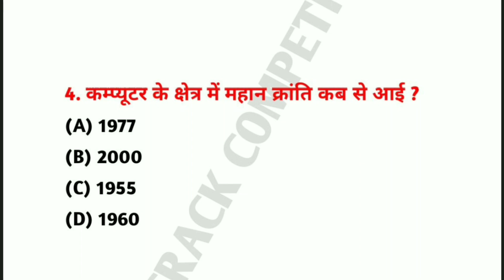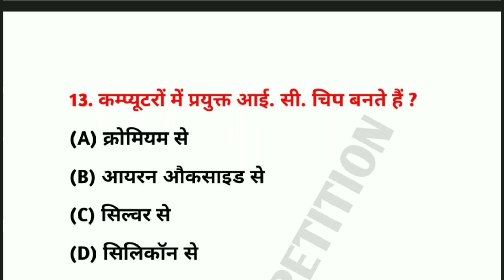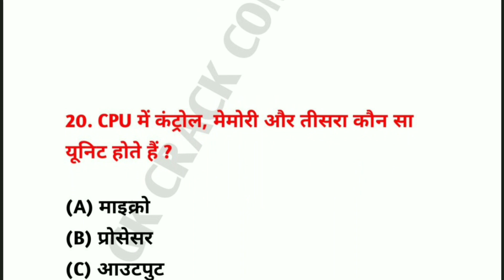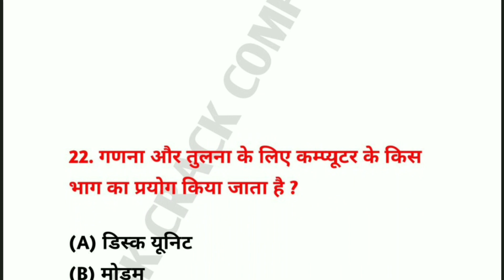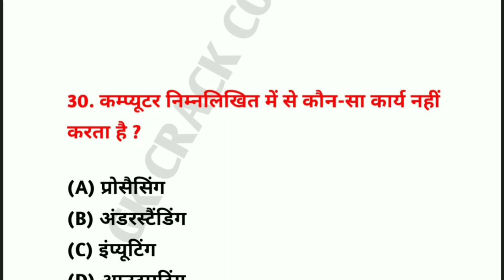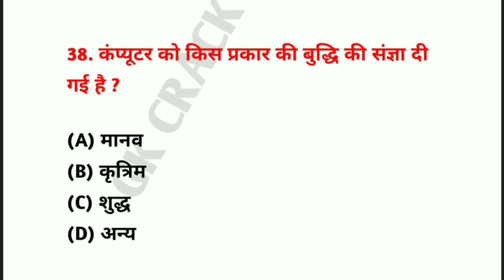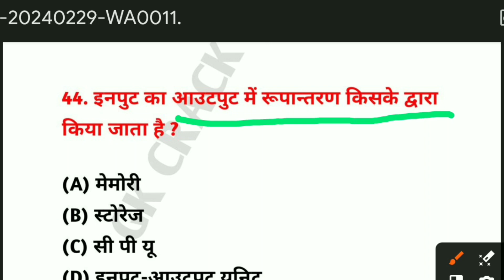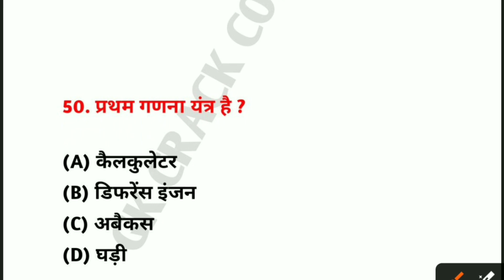Computer Important Questions | कंप्यूटर के महत्वपूर्ण प्रश्न | Computer Gk in hindi | SSC, Railways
कंप्यूटर के महत्वपूर्ण प्रश्न सभी प्रतियोगिता परीक्षा के लिए, कंप्यूटर के प्रश्न जो बार बार एग्जाम में पूछे जाते है, कंप्यूटर चलाना सीखे , कंप्यूटर की स्पीड बढ़ाये , कंप्यूटर से  वायरस कैसे निकाले , कंप्यूटर को ठीक कैसे करे , पिचले 15  साल के कंप्यूटर के प्रश्न ..

Additional Relted-
Computer gk
lucent computer
computer exampur
computer mcq
computer basics knowledge.
computer science
computer gk in english
computer for rrb clerk mains.
quantum computer
computer course.
computer for competitive exams
computer for mppsc in hindi
computer for competitive exam in hindi
computer for rrb po mains.
computer for kids
computer for bank exams
computer for aro high court
computer for ssc cgl
computer for ntpc exam.
computer chalana sikhe
ccc computer course in hindi
computer gk tricks in hindi.
computer gk class in hindi.
computer gk for vyapam
railway Gk.
Railway NTPC GK.
Railway NTPC 2019 GK.
GK.
Gk in hindi.
Physics gk.
biology gk.
science gk for railway ntpc.
NTPC पिछले वर्ष के महत्वपूर्ण प्रश्न.
रेलवे NTPC 2019 महत्वपूर्ण प्रश्न.
सामान्य ज्ञान GK GS.
Railway GK.
रेलवे NTPC के महत्वपूर्ण  प्रश्न। अतिमहत्वपूर्ण  प्रश्न रेलवे एग्जाम के लिए।
Geography gk.
science gk.
ntpc exam syllabus.
ntpc gk syllabus
science gk railway ntpc.
रेलवे NTPC Science gk.
computer gk questions
computer gk questions and answers
computer gk ravi study iq gk
computer gk marathon class
computer ke mahatvpurn prashn
computer ke ati mahatvpurn prashn
computer for all goverment exams
computer mcq for all competitive exams
computer ke question
computer se sambndhit prashn
computer se sambndhit ati mahatvpurn prashn
कंप्यूटर के महत्वपूर्ण प्रश्न
कंप्यूटर के 50 प्रश्न
कंप्यूटर से समबंधित प्रश्न
Computer Gk
Important Computer Gk Questions
Basic Computer Gk
Computer important questions in english
Computer Gk in Hindi
Computer GK Questions Answers
Computer Top 50 Gk